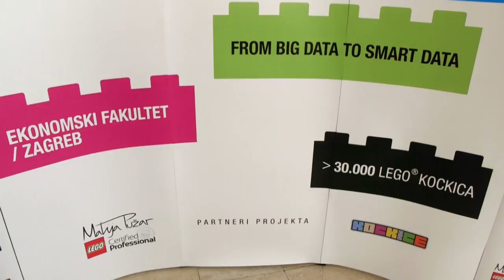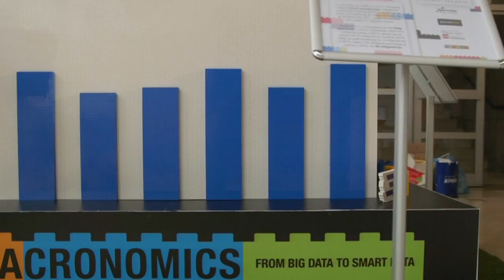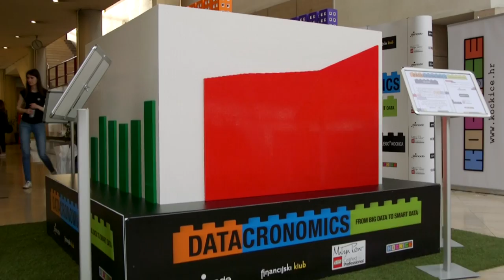Bisnode DataCROnomics sculpture made of 30.000 LEGO bricks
How does the process of turning Big Data into Smart Data looks like? Bisnode and student association Financial club have created an unusual eduactional project - building a DataCROnomics sculpture of Croatian economy presenting 5 key indicators. The sculpture is designed by Matija Pužar, official LEGO associate and coordinated by Croatian LEGO club Kockice.